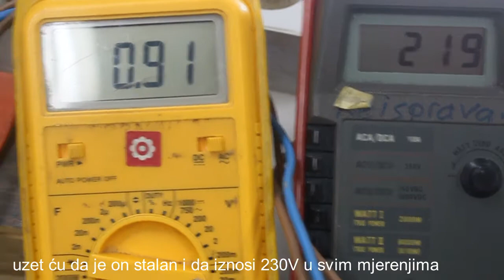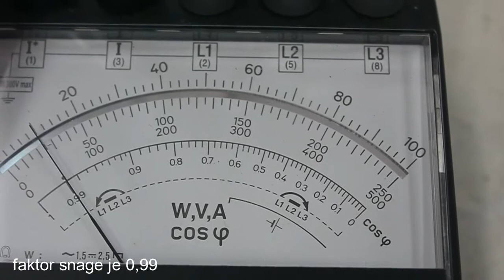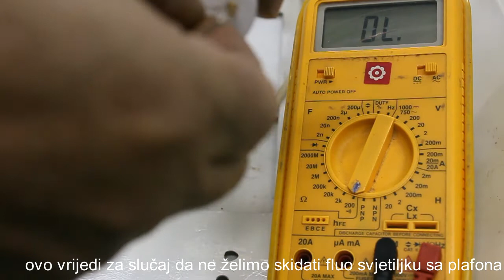usporedba fluo, led i led cijevi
u ovom kratkom video zapisu sam pokazao usporedbu fluorescentne svjetiljke 236 - dvije sijalice od 36W sa svjetiljkom s jednom led cijevi i s dvije  led cijevi. mjerio sam struju, snagu i faktor snage.